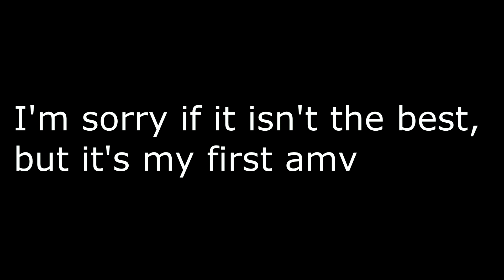AMV-I Love Yuno💜.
you guiz, itz my first AMV, suggest me an anime to do the next AMV.
thx.